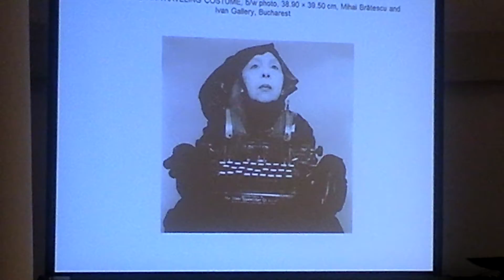Sală arhiplină la conferinţa despre feminism în arta modernă - Curaj.TV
Bucureşti, New Europe College. La prezentarea în engleză despre feminism în arta modernă şi contemporană din România sala NEC era neaîncăpătoare Poţi să mă ajuţi să fac mai bine astfel de activism cu o donaţie prin sau să fii patroana/patronul meu